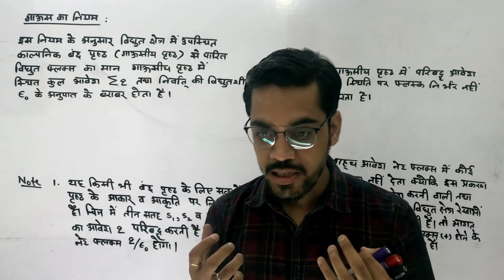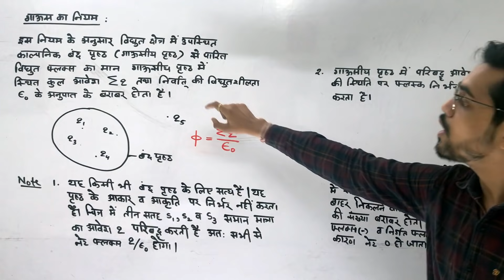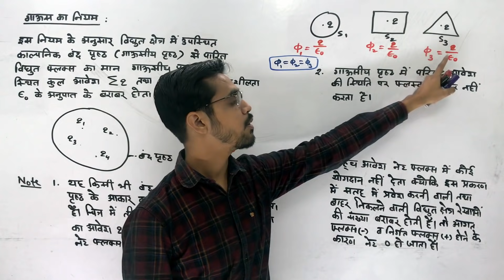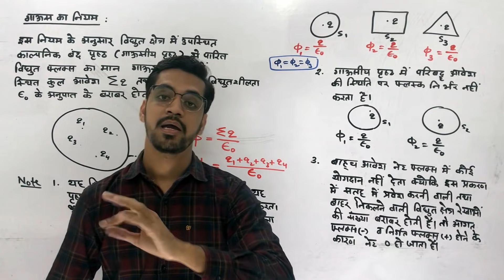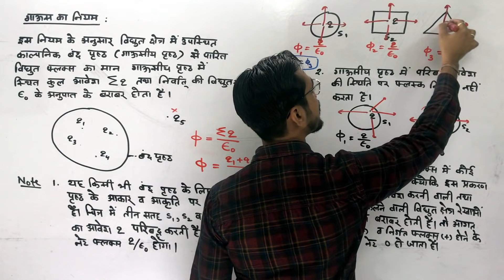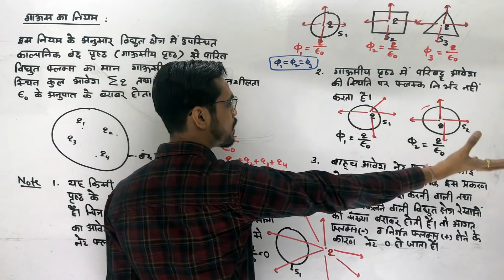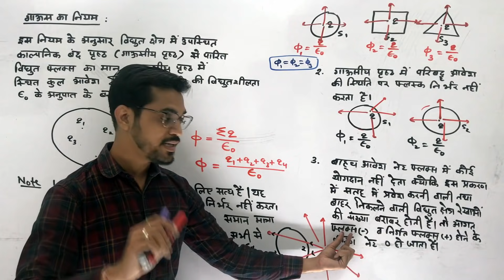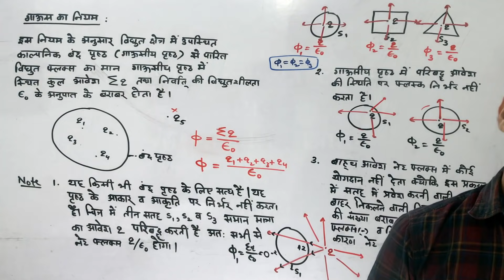GAUSS LAW गाउस का नियम - L 13- electrostatics in hindi -by ashish sir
Hi friends !!!

GAUSS LAW गाउस  का नियम

✅Electrostatics   - 12th Physics  IITJEE/NEET 👇🏻

🖊 TEST SERIES

🖊 LIVE CLASSES

🖊 PERSONAL ASSIGNEMENTS

1. यहाँ Notes ashish sir द्वारा Class 12th PHYSICS , CHEMISTRY & MATHEMATICS  हिंदी माध्यम के लिए तैयार किए गये है। Handwritten colour नोट्स है जिसका sample आप देख सकते है । यह नोट्स आपको आने वाले Board exam में topper बनाने योग्य है।

2.आपको इस course  में YouTube की सभी Classes के Videos भी मिलेंगे वो भी बिना advertisement  के । Exclusive  Live  Classes  भी ली जाती हैं। Course  purchase करने के बाद Videos को application  में download करके रखने की सुविधा भी मिलेगी।इस course  में आपको Smart Board  पर जो भी पढ़ाया गया है उसकी pdf  भी मिलेगी जिससे आपको क्लास से link करने में आसानी होगी।

3. इन नोट्स में part 1एवं part 2 दोनो के प्रत्येक चैप्टर के IMPORTANT Topic Cover किए गए है।

4. यह नोट्स की language एकदम सरल रखी गयी है ताकि हर एक बच्चा इसको पढ़ते ही एकदम याद कर सके । Notes Colour और Handwritten है और बहुत सुंदर बनाये गए है।

5. यहाँ आपको Notes  एवं Videos का sample  भी दिया गया है।

6.  join  करके अगर आप हमारे साथ मेहनत करेंगे तो 100/100  लाने योग्य हो जाएँगे। देर न करे आज ही purchase करके पढ़ाई शुरू कर दीजिए।मेरे 11 year के अनुभव से बने विडीओ और नोट्स आपको top  बना सकते है।

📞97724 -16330